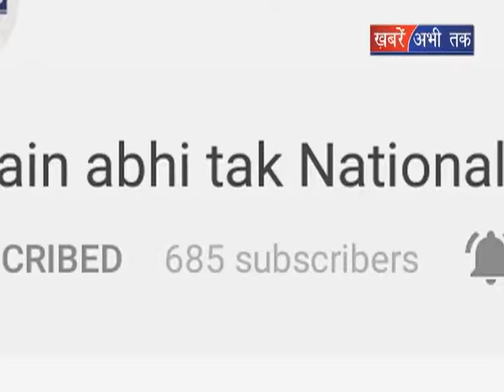रक्षा मंत्री ने की शहीद औरंगजेब के परिवार से मुलाकात || Khabrain Abhi Tak Live